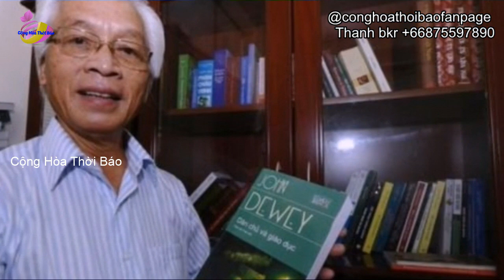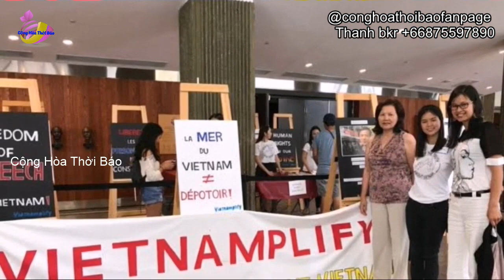TIN VUI CHO NGƯỜI VN, HÀNG LOẠT QUAN CHỨC cs CÓ NGUY CƠ MẤT TRẮNG KHỐI TÀI SẢN KHỔNG LỒ